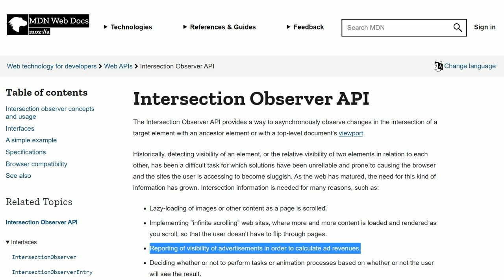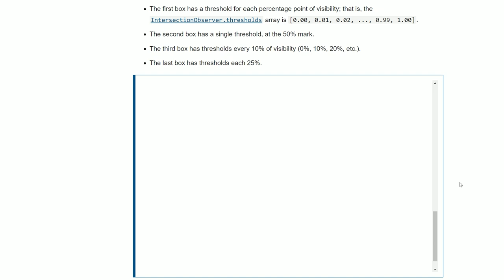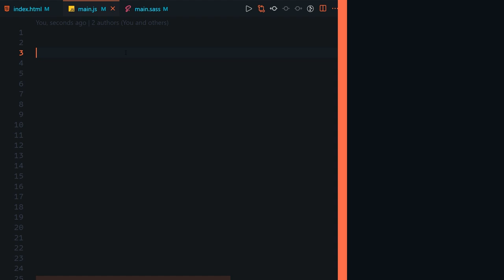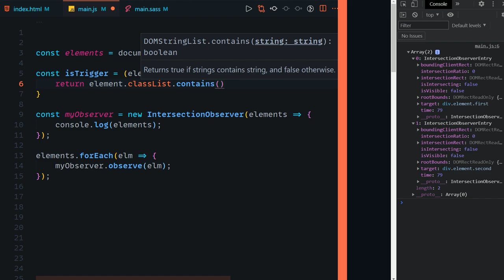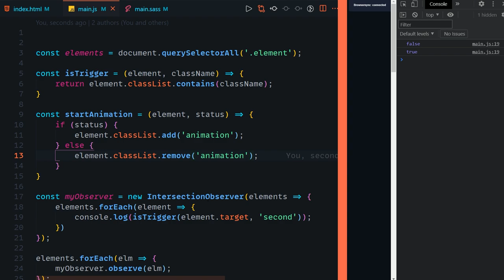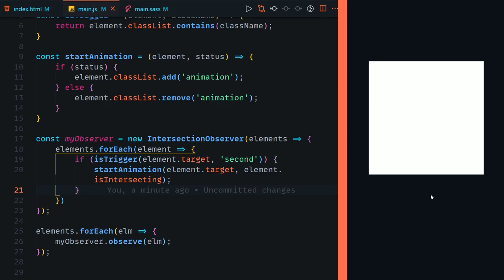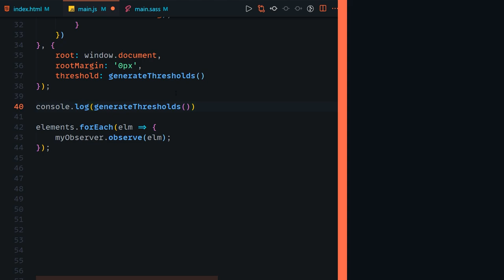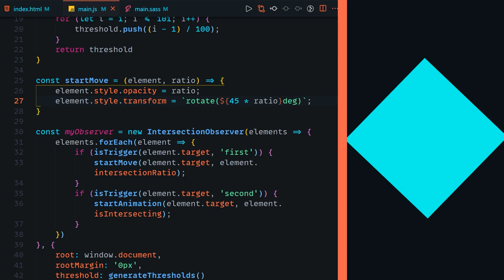Warum kannte ich das nicht? 😩 Die Intersection Observer API als Animations Trigger! [TUTORIAL]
Die Intersection Observer API ist wohl das spannendste JavaScript feature seit Ewigkeiten! :D Coole Animationen wird es ohne Ende geben!

Kapitel:
00:00 Einleitung
00:46 Demo
01:21 Theorie
04:13 Tutorial
05:37 JavaScript
15:36 Ende